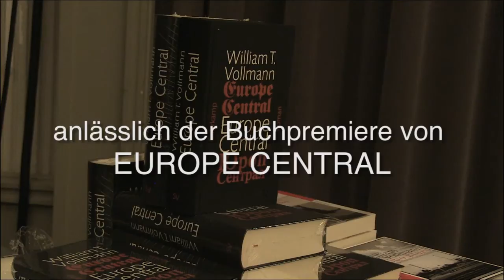William T. Vollmann: »Europe-Central« | Im Gespräch mit Clemens J. Setz, Lesung von Ingo Hülsmann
William T. Vollmann ist einer der bedeutendsten amerikanischen Autoren der Gegengenwart und »Europe Central« sein bestes Buch -- ein Epos in Übergröße, das acht Jahre nach der amerikanischen Veröffentlichung und nach mehreren Übersetzungsanläufen endlich auf Deutsch erscheint.
»Ich bin krankhaft, quälend neidisch auf Vollmann.« David Foster Wallace